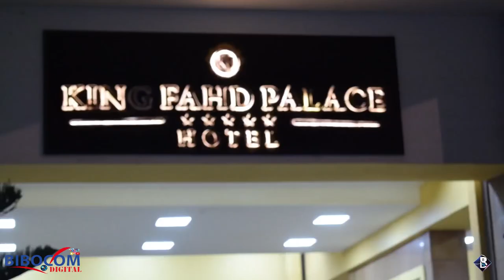JOUR SPECIAL - SAMA MARIAGE - RECEPTION DE OULIMATA Diop NGAEDÉ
SAMA MARIAGE : Épisode 2
VOTRE NOUVELLE TÉLÉRÉALITE, POUR PARTICIPER À CETTE EMISSION, CONTACTEZ-NOUS AU 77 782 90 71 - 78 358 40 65.